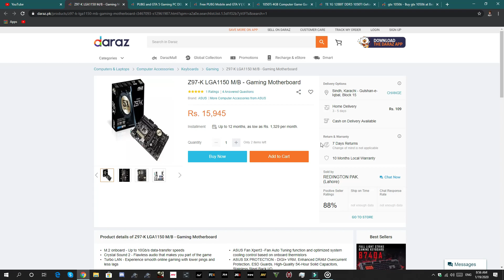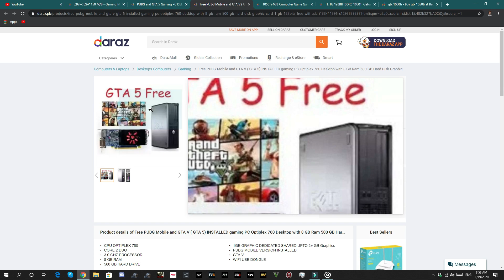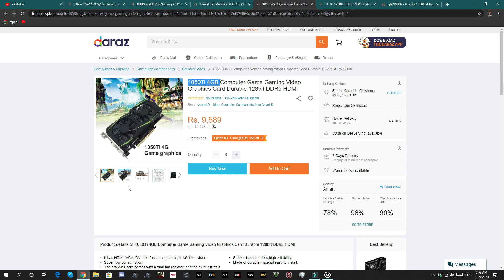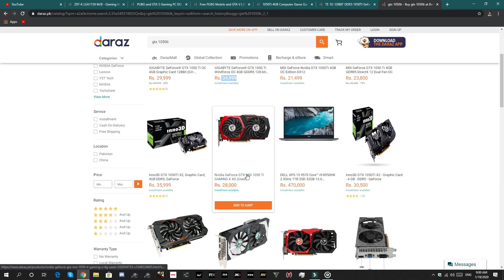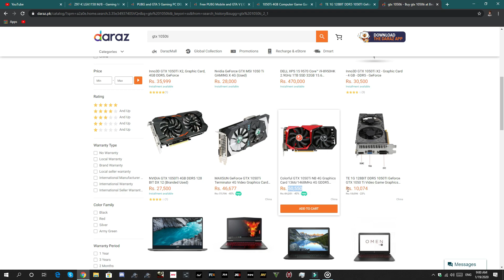Can You Buy A Gaming PC & Parts From Daraz [2020]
Hello Guys In This Video We Talk About Daraz.pk.Daraz is Pakistan Largest Online Market.But Guys Don't Buy Gaming PC or Parts or Graphic Card From Daraz Its Fake or its To Costly Oky..
I hope It is informative For You.
My Gaming PC Specs:-
 Normal : Case
 Core i5 : 4690
 Mobo: Asus B85m-e
 Ram : 16Gb
 GPU : RX-580-4Gb
 550 : Watt PSU 80 Plus Gold
 256 : Gb Ssd
 2Tb : HDD